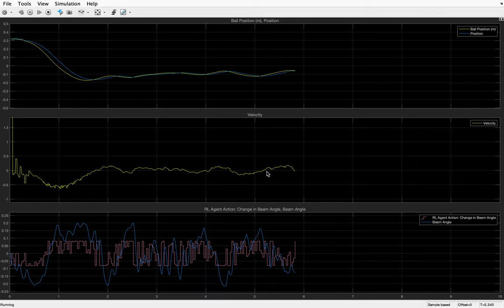Ball-and-Beam RL Agent Simulation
An Application of Reinforcement Learning for Control: Focusing on a Simple Ball-Balancing System

By Austin Berg

Supervised by Professor Leonardo Torres

California Polytechnic State University – San Luis Obispo June 3, 2021

Abstract: As part of a 10-week Independent Study course under the supervision of Professor Leonardo Torres, Reinforcement Learning was studied and used to control a simple ball-balancing system. A Simulink Model of the system was developed using mathematical modeling and System Identification techniques. The implementation of Reinforcement Learning in MATLAB was thoroughly studied and many different learning strategies were experimented with. A Reinforcement Learning Agent was successfully trained and deployed on the hardware via a microcontroller. Performance comparisons were made between the Reinforcement Learning Agent and a Proportional-Derivative controller. MATLAB and Simulink were used throughout the project.